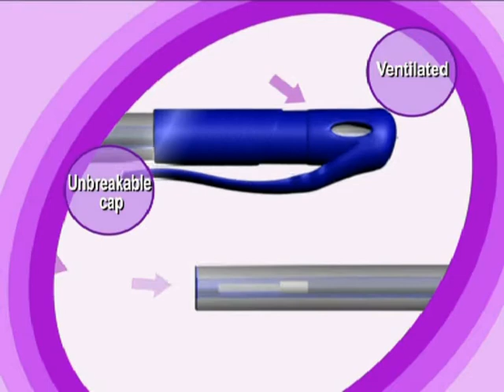crazy mouse Deepak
Deepak Ball pen commercial adv